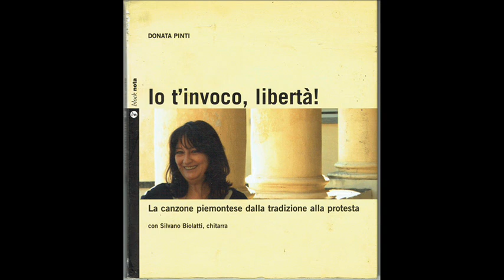03 Donata Pinti Papà demi la bela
Questo cd è la testimonianza del concerto che Donata Pinti ha tenuto il 9 luglio del 2008 al festival "Che non venisse mai giorno" di Monghidoro organizzato dall'associazione "E bene venga maggio" sotto la direzione artistica di Placida "Dina" Staro che ritroviamo anche come voce in "Madòna dla Guardia": In questo excursus storico, Donata (che ricordiamo è mantovana di origine) ci presenta una bella selezione di brani che vanno dall'antichità del repertorio piemontese (classici come Papà deme la bela, Re Gilardin, Dòna Monglesa e tanti altri) fino ad arrivare ai fogli volanti dei cantastorie ed al cantautorato impegnato di Fausto Amodei. Accompagnata dalla chitarra di Silvano Biolatti, Donata viaggia nel tempo e nella memoria della canzone piemontese, come dice il sottotitolo, "dalla tradizione alla protesta". Un cd da godersi davvero con attenzione.. Buon ascolto!